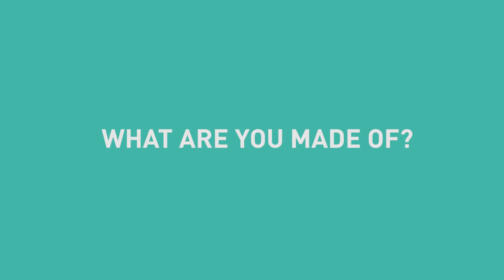Week 2 of the wellbeing campaign - What are you made of?